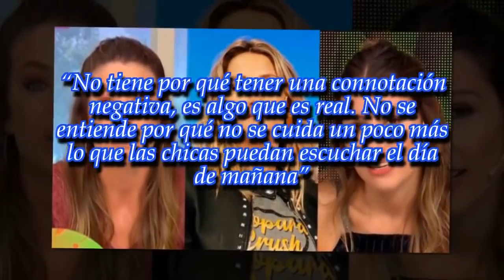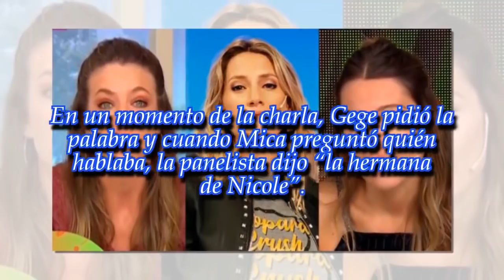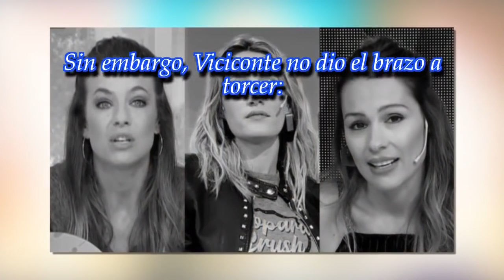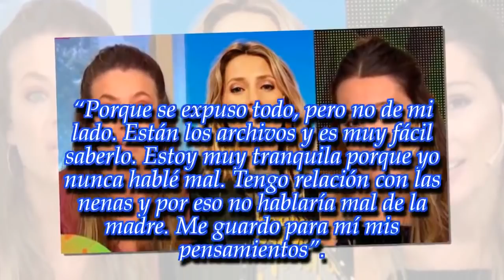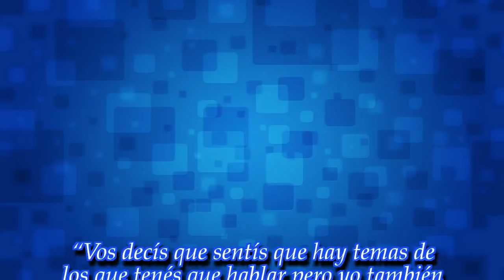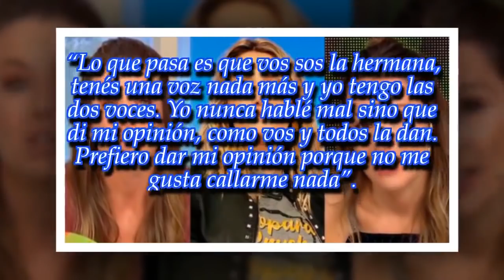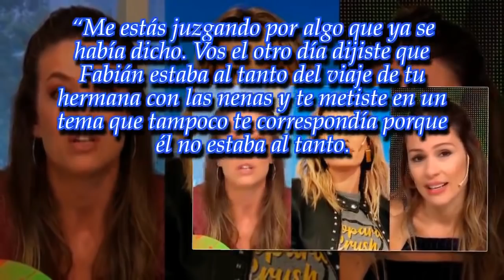Picante cruce de Gege Neumann y Pampita con Mica Viciconte por sus dichos de supuestas...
Noticias Principales:
La novia de Cubero mantuvo un fuerte ida y vuelta con la hermana de la top. ¡Y hasta la eterna enemiga de la rubia salió en su defensa!

► Videos can use conten